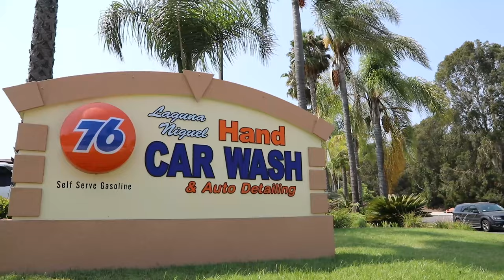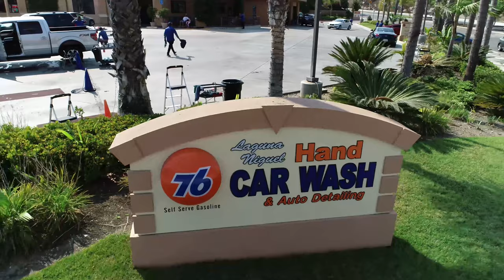Laguna Niguel Car Wash Promo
Laguna Niguel Car Wash is a 100% hand car wash, which means only the finest washing solutions and softest lamb’s wool mitts touch your vehicles surface.